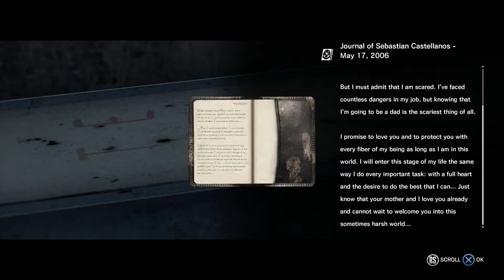The Evil Within (episode 21 Part b) YESSSS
Channel related tags:

Evil Within Sebastian Castellanos Julie Kid Kidman Joseph Oda Ruvik Leslie gameplay Call Of Duty  Ghost  Logan Walker  Hesh Grand Theft Auto 5  V  Game  Gaming fun video Station  Tokyo    Riley Rorke auto lock free aim PS3 PS4 play walkthrough stumble through battle r1 l1 r2 l2 r3 l3 trains  cars  liberator  box truck  funny  laughing  Game Industry  Action-adventure Game  Video Game Industry  Gta  Games  Industry  city  murder  killing  shooting  rifle  shotgun  assault  sticky bomb  bomb  grenade glitch launcher  RPG  pistol  James Bond ammunition  ammunation  water  jet  jetski  suits  flight  flight school  tanks  airport nudist military base  head shot  knife  knifed  bounty  cars  garage  apartment  glitch star trek scotty beam me up Let's Play shooter firearm part gamer 01 11 Game Station Tokyo tokyo_blu flapjack goofing around part episode moments Agony Crossbow wet shirt game station tokyo yes